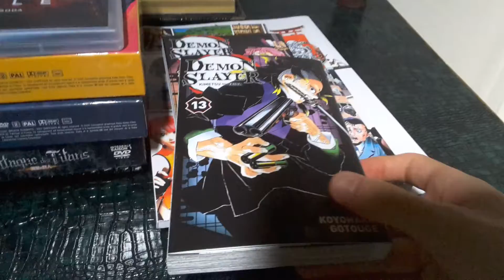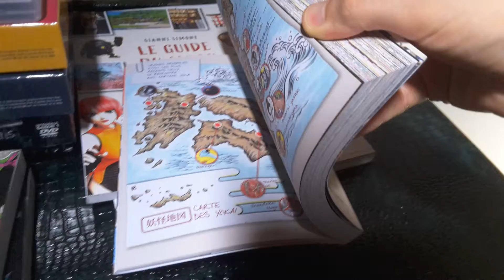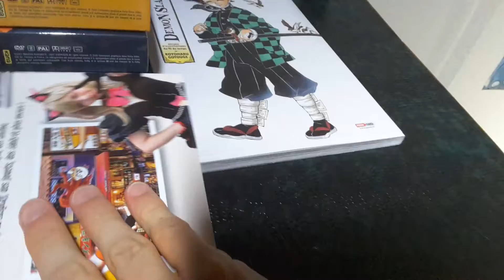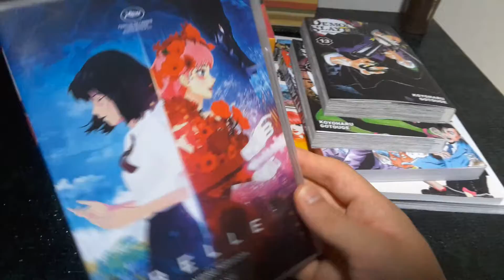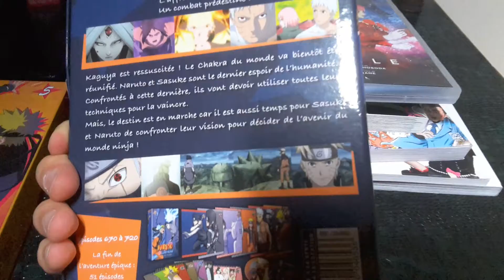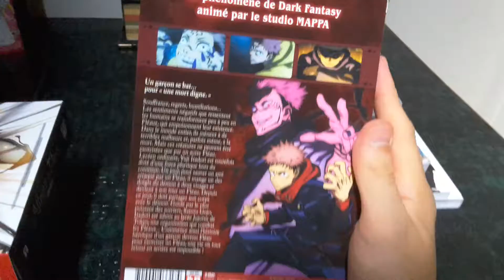mes petits achats du mois de juillet partie 2.